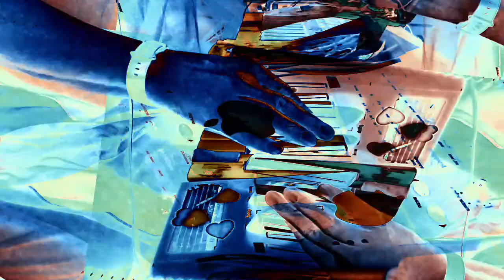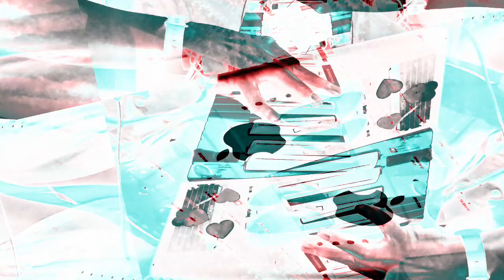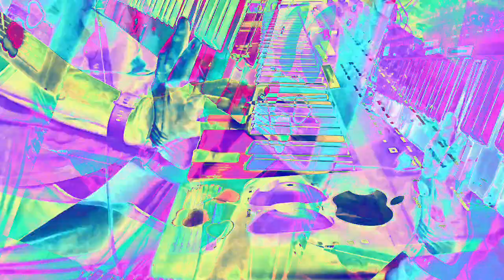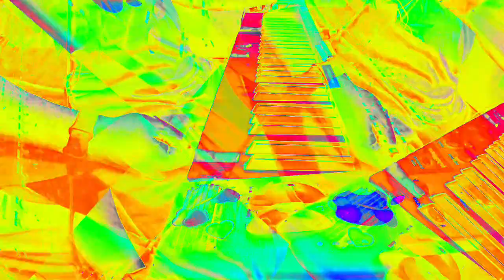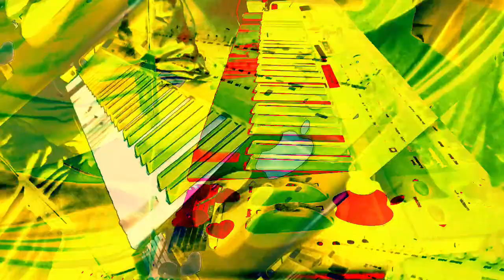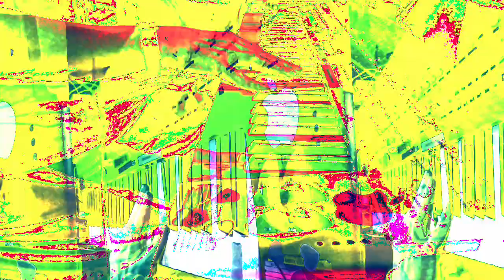[EPILEPSY WARNING] Movie 22 11 29 06h33m24s *Photosensitivity Warning*